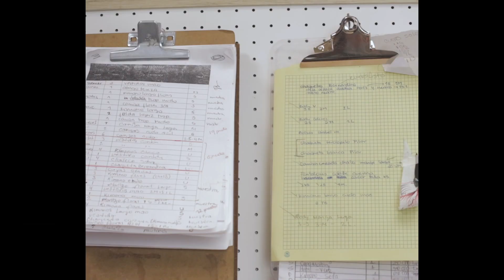TALENTO BOHO: ISABEL MONCAYO | BOHOxEXCLAMA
La diseñadora de modas crea prendas, sin botones ni cremalleras, que permiten expresar los sentimientos e ideales de quien las lleva.